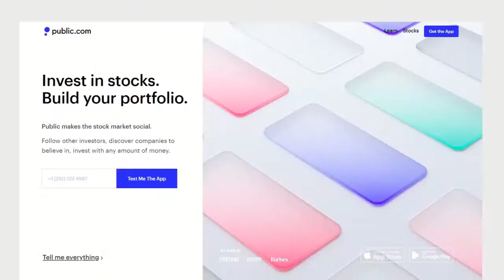Tatiana Calderon 2022 IndyCar Drive & Kaylee Bryson Makes Chili Bowl History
During IndyCar Content Day, it was announced that Tatiana Calderon is headed to the NTT IndyCar Series with AJ Foyt Racing, competing in the road course and street course races.

A historic moment in the Chili Bowl in Tulsa, Oklahoma as Kaylee Bryson became the first female racer to make it into the Chili Bowl A-Main.

Daniele will recap a successful 24 Hours of Dubai that saw Reema Juffali take second in class and ninth overall!